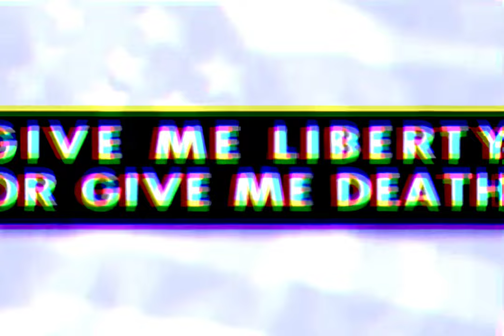2Pac - Don't Stop (Instrumental)(Album Version)[High Quality Remastered] 4K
Credits
Featuring: Big Syke & Outlawz
Produced By: L.T. Hutton
Written By: 2Pac, Johnny J, L.T. Hutton, Yaki Kadafi, Chicago Craig, Young Noble, Big Syke, E.D.I. Mean & Hussein Fatal
Original Producer: Johnny J
Engineer: Claudio Cueni & Sam Lobue II
Mixing Engineer: Claudio Cueni
Label: Amaru Entertainment & Interscope Records
Release Date: November 21, 2006
Don’t Stop Is A Remix Of
Don’t Stop The Music (Original Version) by 2Pac (Ft. Outlawz & Val Young)
Don’t Stop Remixes
Takin’ Over (Dj Ak remix) by Big Stalks (Ft. 2Pac, Dr. Dre & Snoop Dogg)

In this song Tupac is dissing Miss Delores Tucker and a bunch of other older people who were hating on rap in the 90s because they thought it promoted violence, The “Gangster life”, and discrimination against Women. He is saying, even though they are saying these foolish things, He will not stop making rap music as long as Blacks are targeted by police and discriminated against.

Credits
Featuring: Val Young & Outlawz
Produced By: Johnny J
Written By: Hussein Fatal, E.D.I. Mean, Val Young & 2Pac
Starring: 2Pac & Outlawz
Backing Vocals: Nanci Fletcher